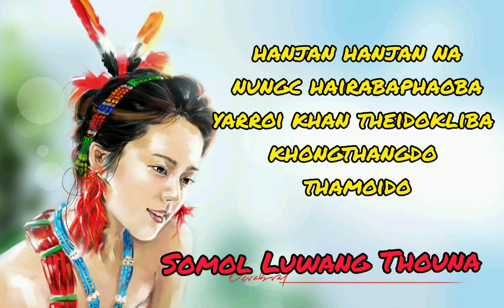Panglaba thamoi#somol luwang thouna